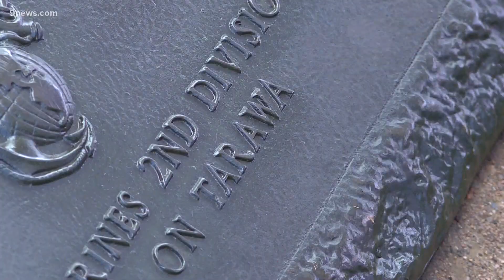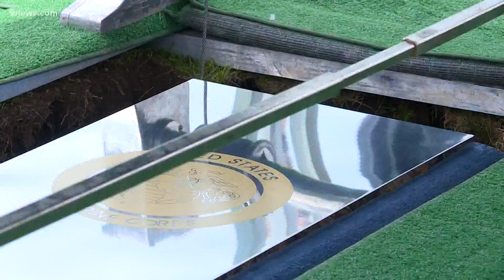Homegoing service for Boulder WWII Marine, remains identified last year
Memorial service for Marine Sgt. Donald Stoddard, who was killed in the Pacific Theater in 1943. His remains were identified last year.